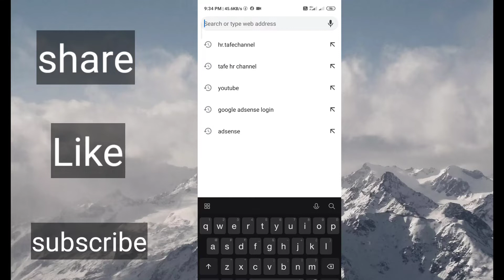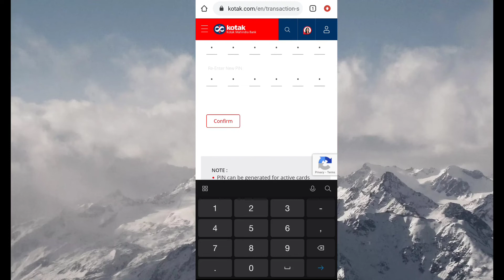Kotak Mahindra Debit card Mobile Se ATM Pin activate kare online |how to generate pin atm in online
Hello everyone today I will show in this video to generate atm pin online mobile or laptop don't skeep video please watch tell end.
Kotak Mahindra debit card pin activation online using mobile or laptop very easy steps
So i show you full process in this video how activated atm cards in kotak Mahindra bank
Open the crom browser and type kotak Mahindra bank atm pin generation debit card than click the atm debit card opne new page

Than file the 16 digest kotak atm card number and file the month and expire date and inter than type cvv code bank side atm 3 dight no and submit
Create and 6 dight atm pin and enter
 few seconds register mobile he send otp and file the otp than enter submit.. Your atm a card is success full active..
Please like and submit my channel crystal gyan.
How to active atm card
How to generation atm pin online
How to register mobile number online in kotak Mahindra bank
How to activated atm card online

Kotak Mahindra bank atm pin generation
Kotak debit card 811pin activation
Kotak Mahindra bank atm pin online banaye
Kotak Mahindra bank 811 zero balance debit card activation
Kotak Mahindra bank credit card and debit card pin generation.